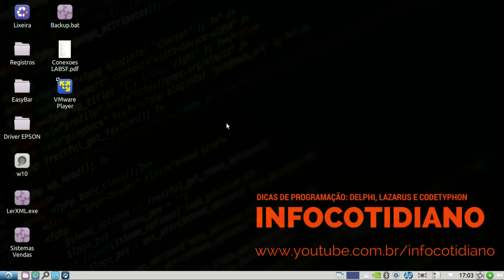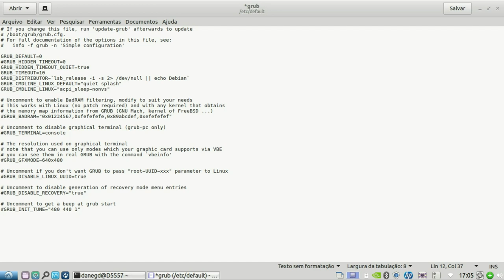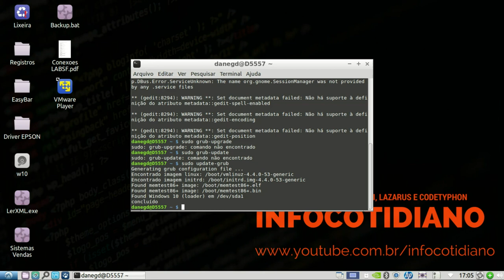Lxde travando após hibernação ou suspensão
Vou mostrar como solucionar o seguinte problema:
Ambiente gráfico Linux LXDE travando após a hibernação ou suspensão, ou depois que você fecha a tampa do laptop.

Comando para editar o grub: sudo gedit /etc/default/grub
Linha para alterar:
De GRUB_CMDLINE_LINUX=""
Para GRUB_CMDLINE_LINUX="acpi_sleep=nonvs"

Comando Upgrade Grub= sudo update-grub